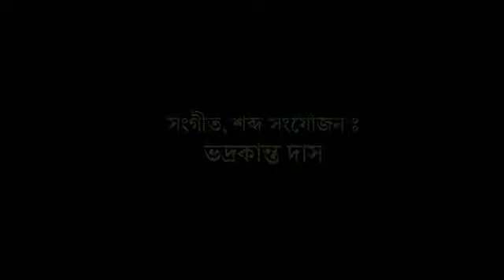Probhu Bholanath || প্ৰভু ভোলানাথ || SIDDHARTHA SHARMA (KK) || DEEPJYOTI KEOT (Mohon) | RUPAM KAKATI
Song :- Prabhu Bholanath  assamese lalageet

Shivaratri special

PRABHU BHOLANATH
SIDDHARTHA SHARMA
DEEPJYOTI KEOT
KK
MOHON
shivaratri special songs assamese